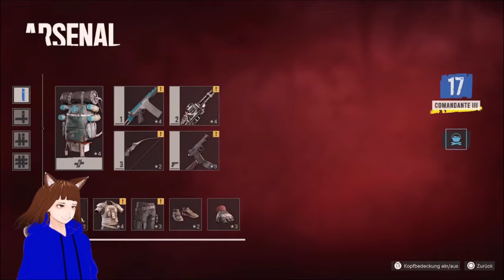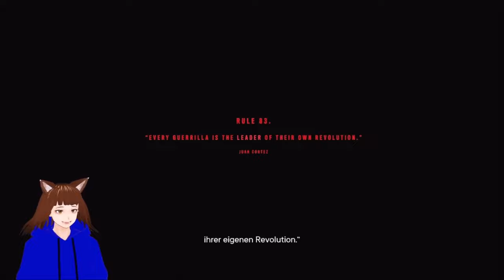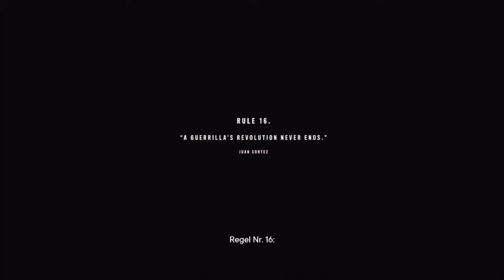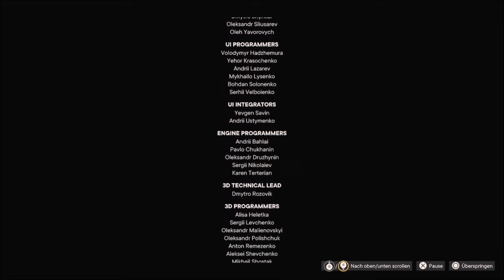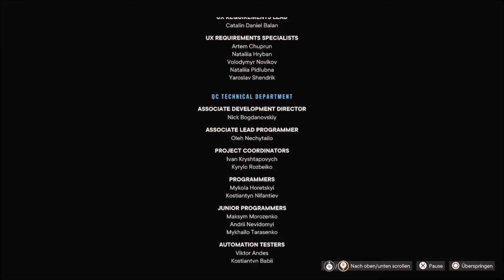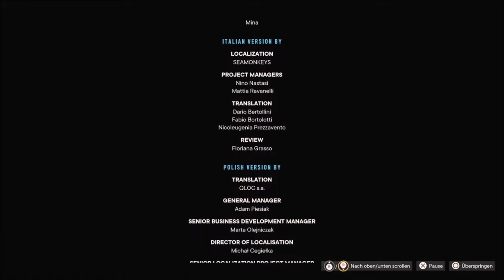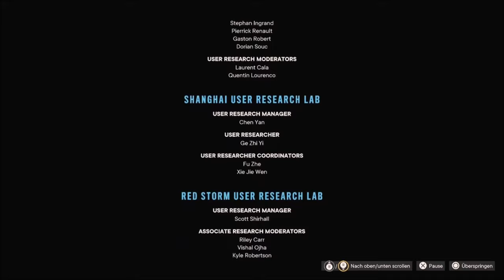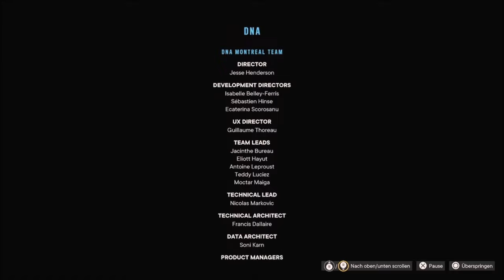【GERVTUBER】 FINALE Konfrontation mit CASTILLO 😠💥 | FAR CRY 6 | DEUTSCH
Far Cry 6 Gameplay:

Heute der Letzte Part dieses Projekt